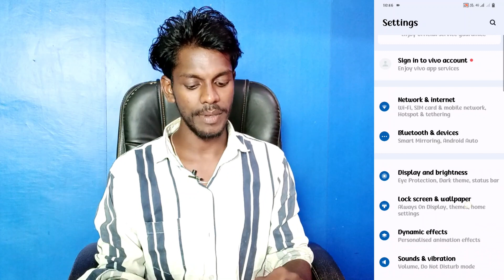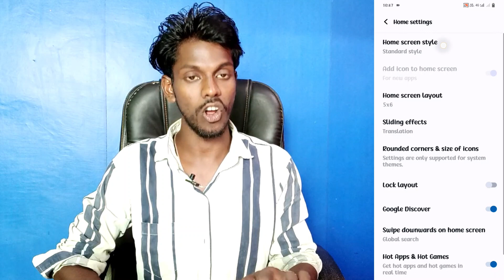iqoo neo 7 pro app drawer kaise lagaye | app drawer setting on iqoo neo 7 pro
Iqoo Neo 7 Pro App Drawer Setting
How To App Drawer On Iqoo Neo 7 Pro
Iqoo Neo 7 Pro Phone Main App Drawer Kaise Kare
App Drawer On Iqoo Neo 7 Pro
Iqoo Neo 7 Pro App Drawer Setting In Hindi
How To Use App Drawer On Iqoo Neo 7 Pro
Iqoo Neo 7 Pro App Drawer Home Style